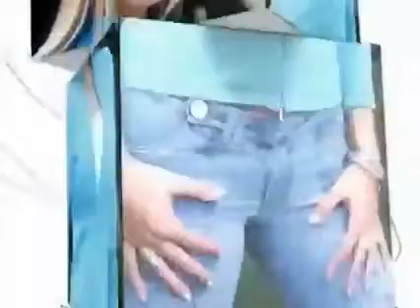Ser bonita no basta- Entrada RCTV2005